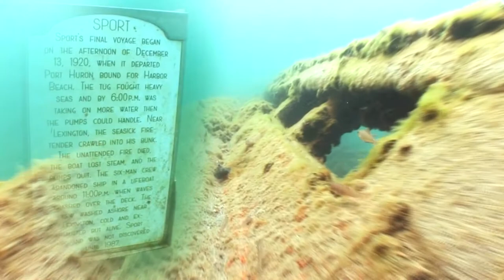Best Freshwater song and footage combo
This video features stunning underwater footage from the Great Lakes. It includes feeding and spawning lake sturgeon, frogs, mudpuppy, shipwrecks, walleye, dancing rainbow darters and dozens of other sights rarely seen and completely spectacular.
This video premiered at the Our World Underwater Saturday night film festival. Our goal for this piece was to put freshwater life on the same stage as saltwater marine life.
We made it and the crowd of 1400 divers and guests was not disappointed!